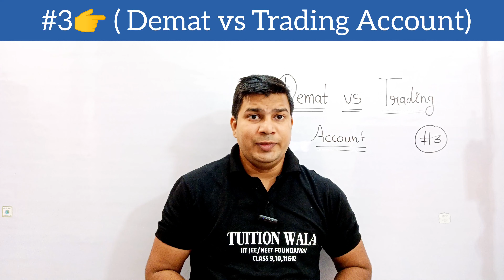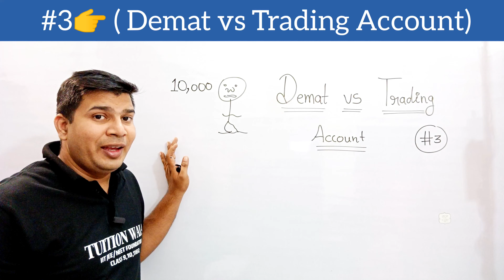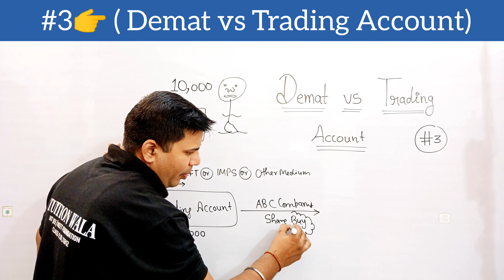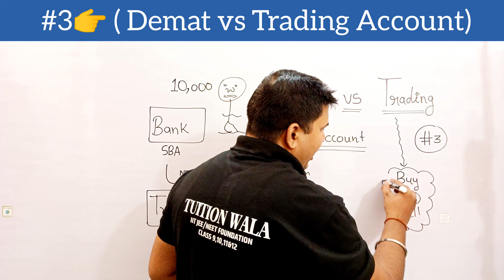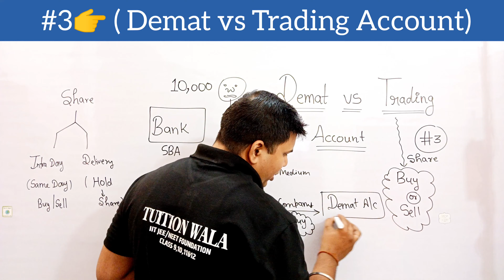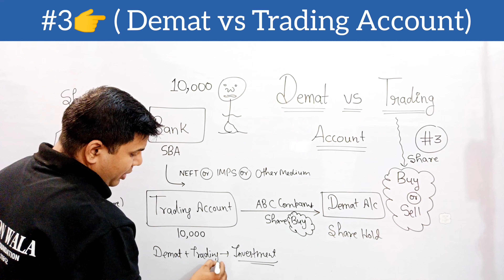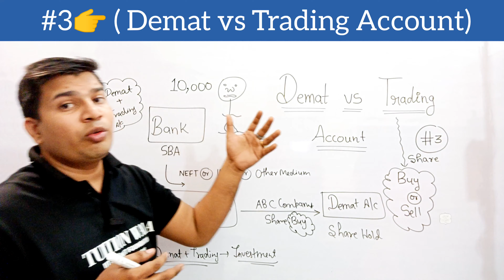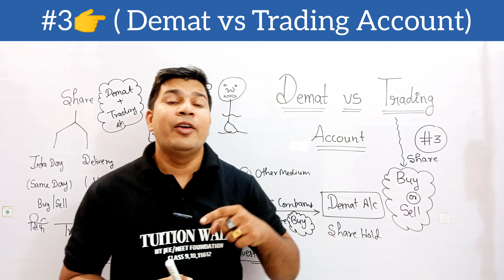#3 difference between demat and trading account|demat vs trading account difference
Hello JEE Mains & Advanced Students !

In this video you can know about difference between demat and trading account,demat vs trading account difference and demat vs trading